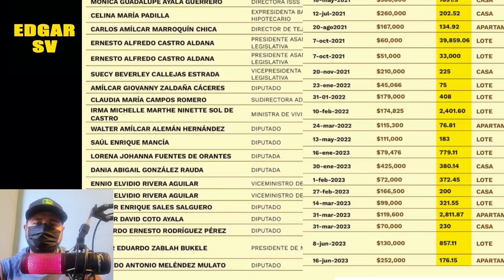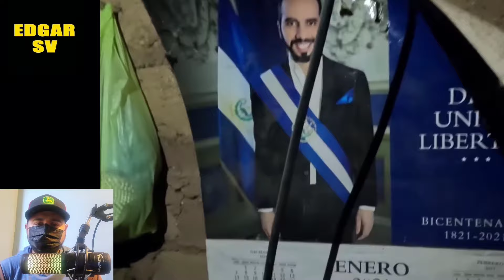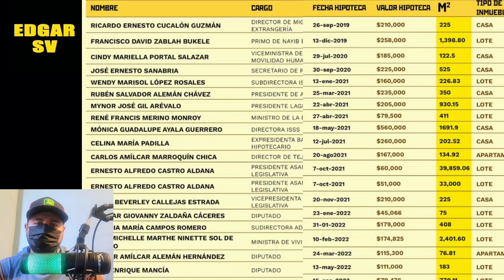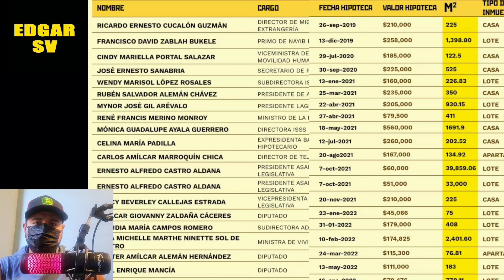Nayib Bukele les regala una mansion a los Diputados de Nuevas Ideas por apretar el Botón